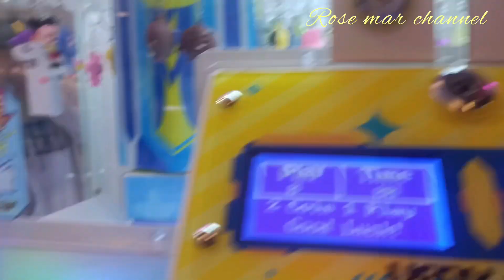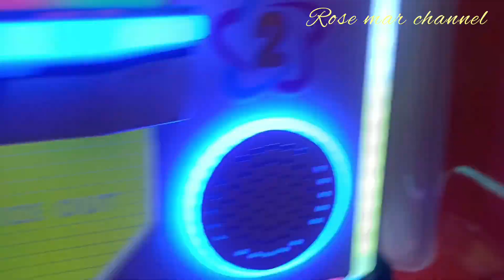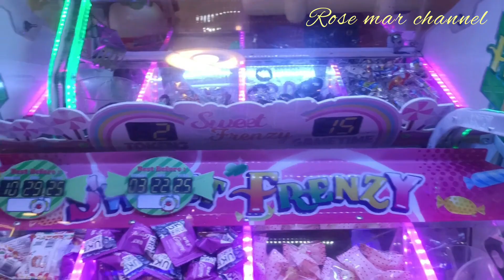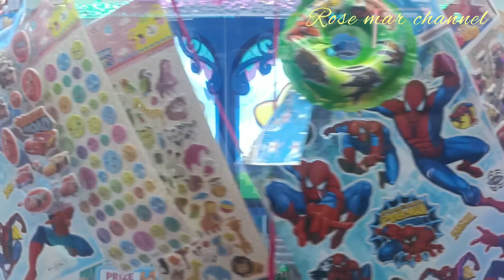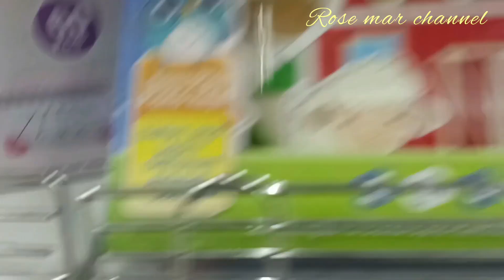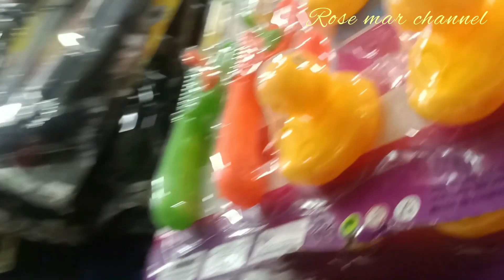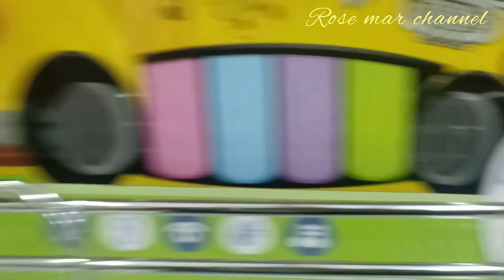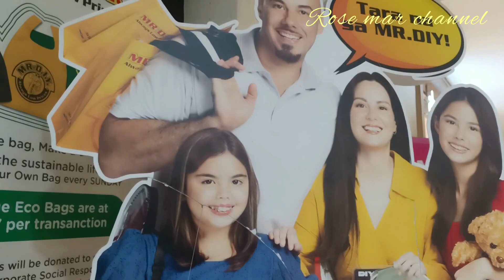LIFE IS SHORT 'GO AND HAVE FUN😊♥️🙋🏻satisfying